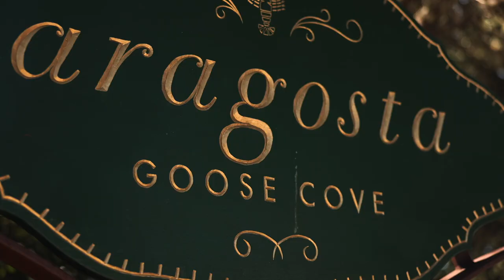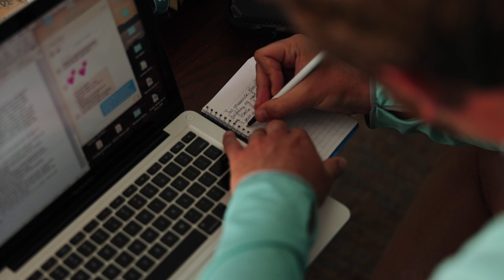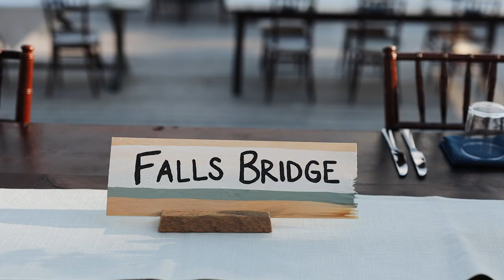Groom Can't Stop Smiling When He Sees His Bride // Beautiful Maine Coast Wedding // Katherine + Cole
Katherine and Cole were married at the Aragosta in Deer Isle, Maine.

50mm lens
100mm lens
20mm lens